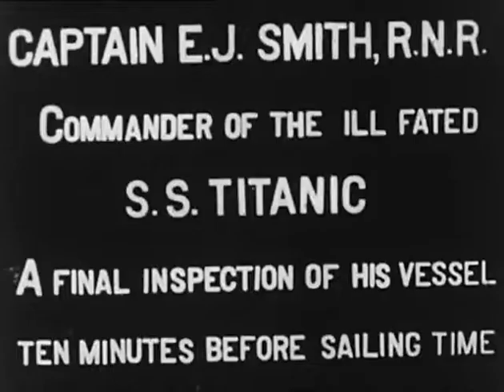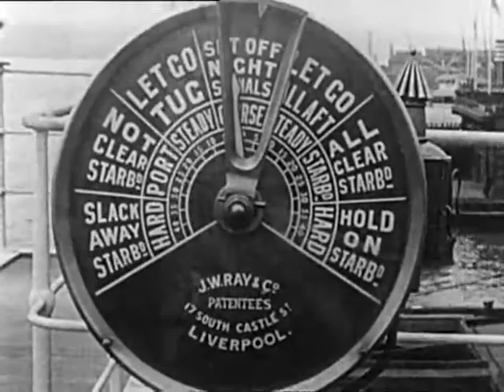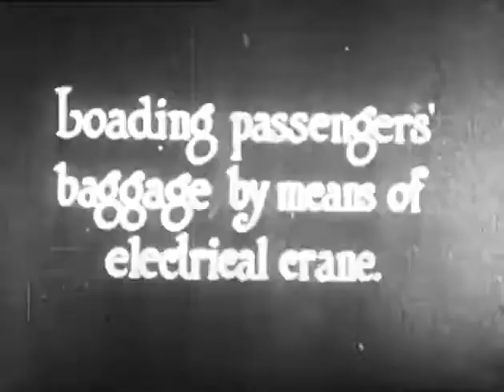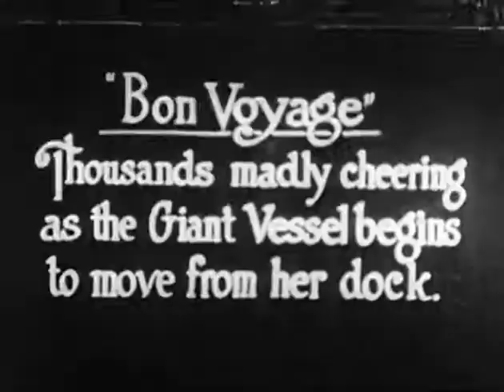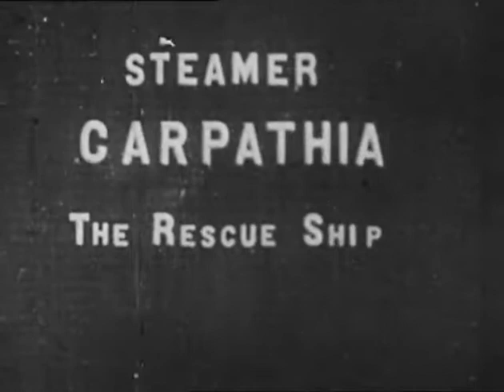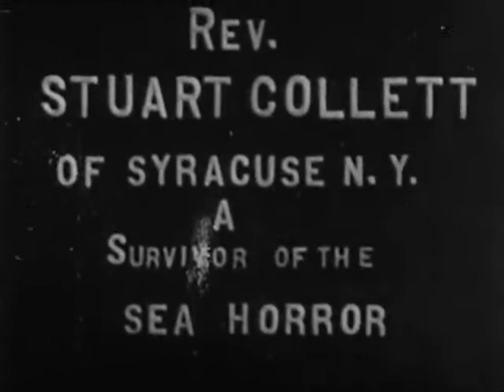Rare Titanic Film An Apparent Tour of the Titanic (1912)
An Apparent Tour of the Titanic (1912)